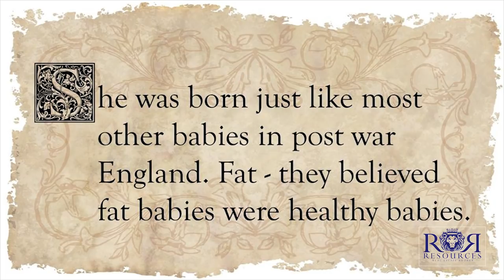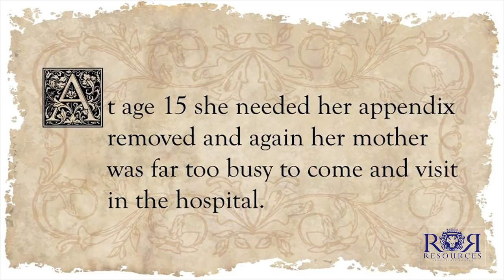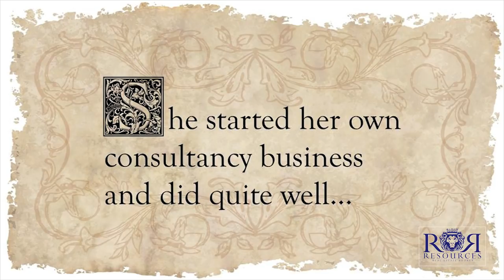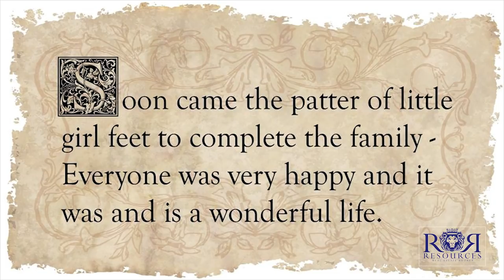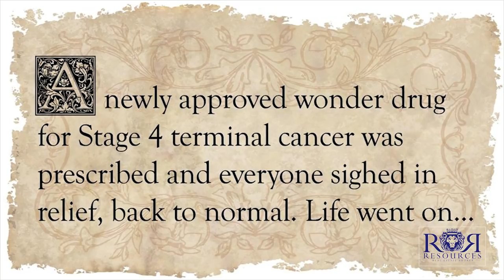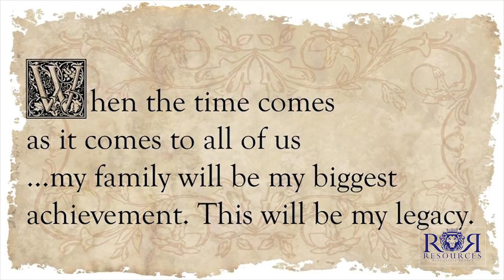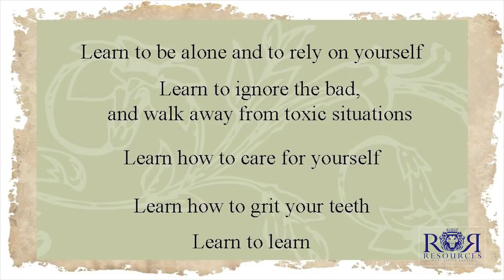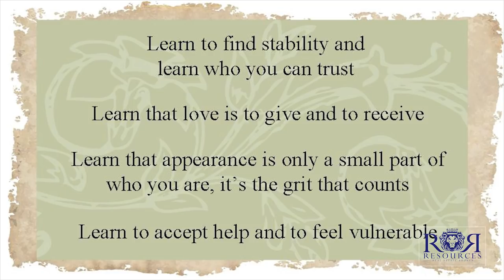Carolynn Diakon "Life Lessons Learned the Hard Way" Who's Who in Luxury Real Estate (May 2018)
Carolynn Diakon, Founder and Senior Partner of Resources Real Estate, presents "Life Lessons Learned the Hard Way" at the Spring Retreat for Who's Who in Luxury Real Estate at the W Hotel in South Beach in May 2018. Sadly Carolynn passed January 27, 2019.